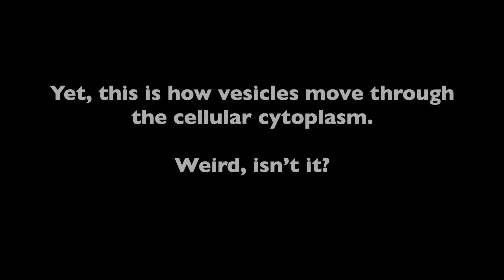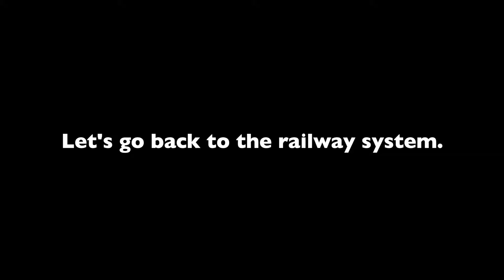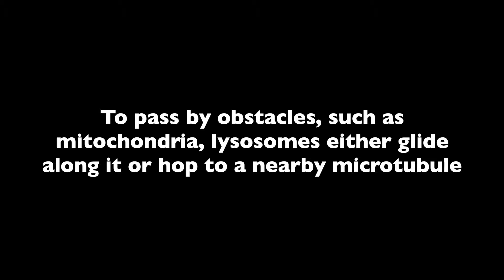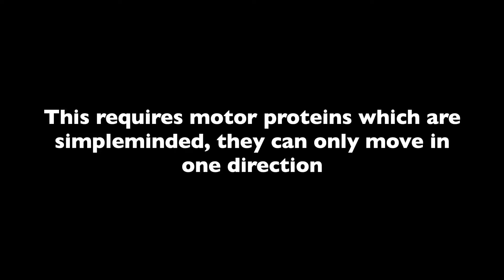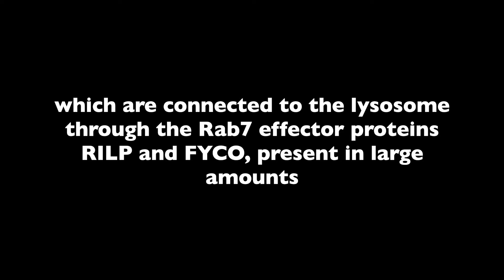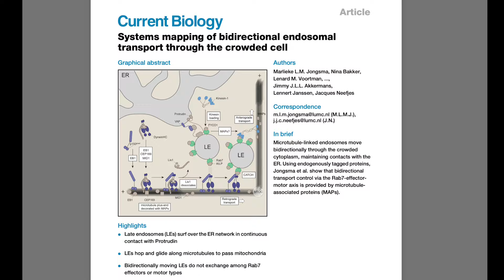Bidirectional lysosomal movement in crowded cells / Curr. Biol., Sept. 13, 2024 (Vol. 34, Issue 19)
Bidirectional movement of lysosomes is studied in the context of crowded cells. Lysosomes move in constant contact with the ER and simply pass other obstacles such as mitochondria. Bidirectional movement is not controlled by switching Rab7-effector-motor complexes but by various microtubule-associated proteins (MAPs). The active dynein motor is assembled at the microtubule plus end and then moves inward for binding to Rab7-RILP complexes to drive minus-end lysosomal transport.

M.L.M. Jongsma, N. Bakker, L.M. Voortman, R.I. Koning, E. Bos, J.J.L.L. Akkermans, L. Janssen, and J. Neefjes (2024). Systems mapping of bidirectional endosomal transport through the crowded cell. Curr. Biol. 34.